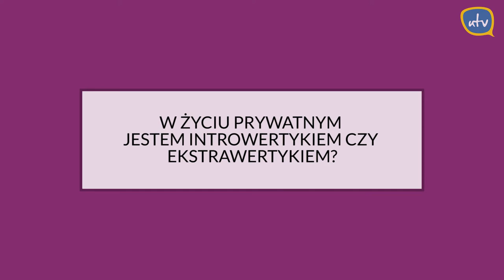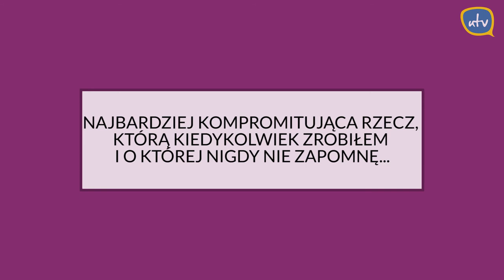Setka z Mateuszem Damięckim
Którą z ról filmowych aktor wspomina najlepiej? Co jest najbardziej kompromitującą rzeczą, którą kiedykolwiek zrobił i o której nigdy nie zapomni?
Odpowiedzi uzyskacie w poniższym materiale!